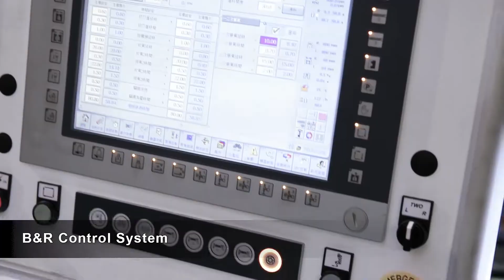Twin Station Double Head Machine.blow molding machine.5L double station machine.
No. 6, Aly. 26, Ln. 198, Minsheng Rd., Wufeng Dist.,Taichung City , Taiwan
Global Leading Blow Molding Manufacturer in Taiwan Since 1989
PARKER PLASTIC MACHINERY CO.,LTD
We offer a wide range of blow molding machines, injection blow molding machines, extrusion blow molding machines, plastic blow molding machines and stretch blow molding machines. Molding capacities of Parker plastic machinery are from 20cc to 200 liters in PE, PP, PVC and PETG materials, from 150cc to 20 liter in PET, and 5cc to 3 liter for injection blow containers, in literally any shape and configuration. Our plastic blow molding equipment produces plastic containers for myriad everyday items such as food, beverages, toys, cosmetics and oil, to name a few.
Professional
When you work with PARKER, you get comprehensive technical support starting with pre-sales consultations, to the training and service needed to make your machine work profitably. Our trained personnel will analyze your production requirements, and conduct a thorough project study for you. We provide you with total blow mold plant planning.
Our Glory
Through Moody International AOQC, our company obtained ISO-9002 certification in August 1998, and received CE certification through TUV Rheinland in June 1999. In 2004, TUV Rheinland further granted Parker Plastic Machinery with ISO-9001:2000 certification, securing future European markets. Additionally, we are honored to have won the Award for Excellence, Design and Innovation Plastics & Rubber Machinery 2004, issued by the Taiwan Association of Machinery Industry (TAMI). We also won the Taiwan Excellence Award 2006, issued through the Bureau of Foreign Trade, Ministry of Economic Affairs R.O.C.
Innovation:
The prerequisite of excellent products are fine tools. We have amassed many years of experience in the blow molding industry, strive to advance blow mold technology, and are always creating new ways to optimize plastic machine performance.
Our global sales continue to rise. You can find Parker plastic blow molding machinery on 5 continents and in 102 countries! We take this as a major indicator of the trust PARKER has earned among its clients and the firm grasp we have of market trends. Parker Plastic Machinery, with years of blow molding technological experience is the reliable and trusted source for blow molding machines and knowledge.
PARKER has many overseas offices and agents. Each office has professional sales and service engineers to respond to your needs in the shortest possible time.
PARKER - the name on high quality plastic blow molding machines.
house cleaner bottle machine